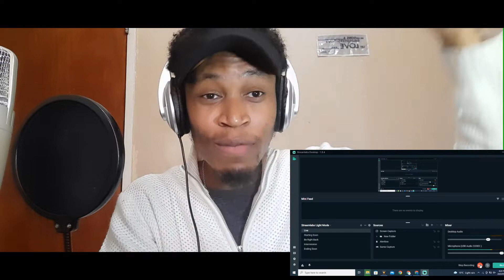Wanitwa Mos, Master KG & Lowsheen 'Sofa Silahlane' (Sthandwa Sami) (ft. Nkosazana Daughter) Reaction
Sofa Silahlane
master kg feat nkosazana daughter sofa silahlane
master kg
sofa silahlaneofficial video
team mosha sofa silahlane
nkosazana daughter sofa silahlane
nkosazana daughter
team mosha
wanitwa mos
lowsheen
shuffle muzik
world dance music
amapiano
mrd
world music
senya retla patela
sa house music
open mic productions
african music
master kg feat nkosazana daughter
nkosazanas daughter
sthandwa sam